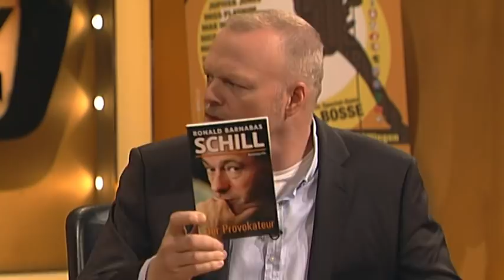Aaron, Claudia Effenberg und Schill - TV total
Gerade erst hat Aaron das Finale von Big Brother für sich entscheiden können, da nimmt er auch schon mit den Mitfinalisten Claudia Effenberg und Ronald Schill bei TV total Platz.